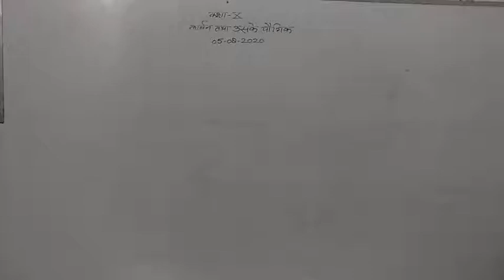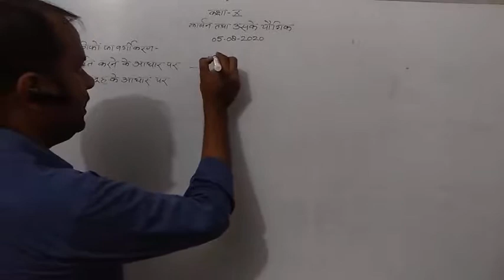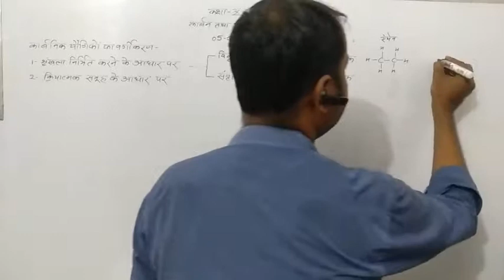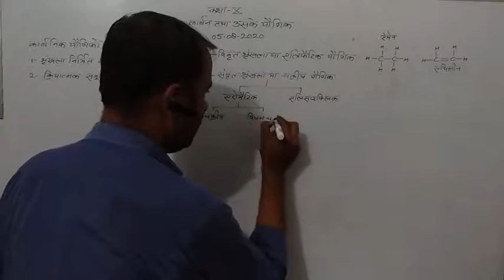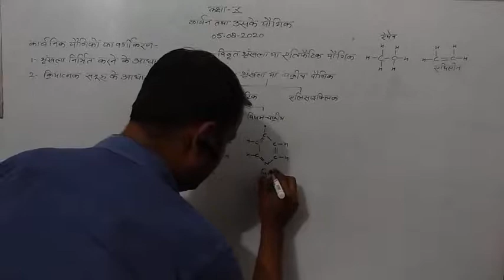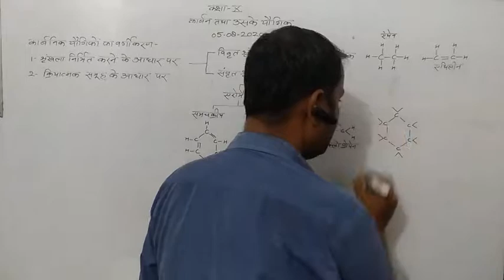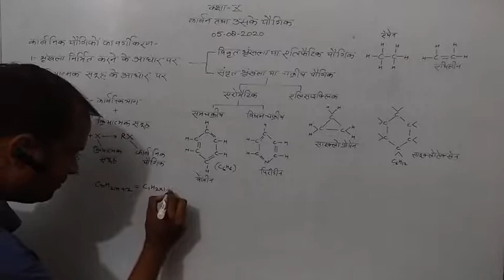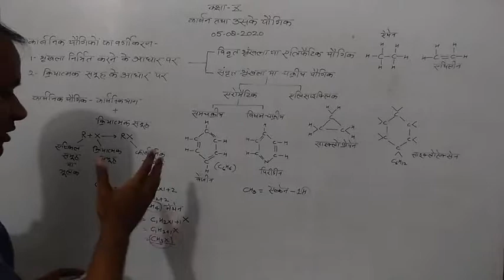Bio/Chem Solutions By Ravi Maurya X Science (06.08.2020)